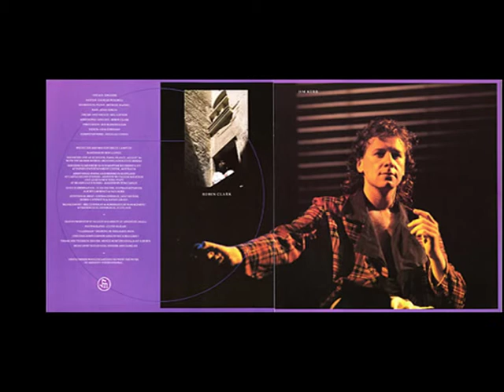Simple Minds - Ghostdancing (live 1987)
Simple Minds -- Live In The City Of Light
Label:
Virgin -- CDSM 1
Format:
2 × CD
Country:
UK
Released:
25 Jun 1987
Genre:
Electronic
Style:
Electro, Synth-pop
TracklistHide Credits▼
CD1-01  Ghostdancing 7:21
CD1-02  Big Sleep 4:27
CD1-03  Waterfront 5:21
CD1-04  Promised You A Miracle 4:37
CD1-05  Someone Somewhere In Summertime 5:59
CD1-06  Oh Jungleland 6:35
CD1-07  Alive And Kicking 6:26
CD2-01  Don't You Forget About Me
Composed By -- K. Forsey*, S. Chiff*
6:38
CD2-02  Once Upon A Time 6:05
CD2-03  Book Of Brilliant Things 4:53
CD2-04  East At Easter 4:21
CD2-05  Sanctify Yourself 7:05
CD2-06  Love Song - Sun City - Dance To The Music
Composed By [Love Song, Sun City] -- Steve Van Zandt
Composed By [Dance To The Music] -- Sylvester Stewart
7:02
CD2-07  New Gold Dream 5:29
Credits▼
Artwork By ["claddagh" Drawing] -- William F. Ryan
Artwork By [Original Simple Minds Logo] -- Mick Haggerty
Bass -- John Giblin
Composed By -- Simple Minds (tracks: CD1-01 to CD1-07, CD2-02 to CD2-05, CD2-07)
Computer -- Douglas Cowan*
Drums, Vocals -- Mel Gaynor
Guitar -- Charlie Burchill
Keyboards, Piano -- Michael MacNeil
Mastered By -- Bob Ludwig
Percussion -- Sue Hadjopoulos
Photography -- Guido Harari
Producer, Mixed By -- Bruce Lampcov
Violin -- Lisa Germano
Vocals -- Jim Kerr
Vocals [Additional Singing] -- Robin Clark (2)
Notes▼
Recorded live at Le Zenith, Paris in Aug 1986 except 'Someone Somewhere In Summertime', recorded live at Sydney Entertainment Centre, Australia.